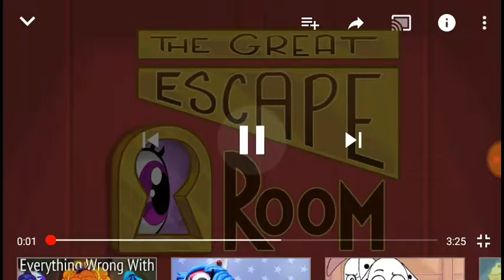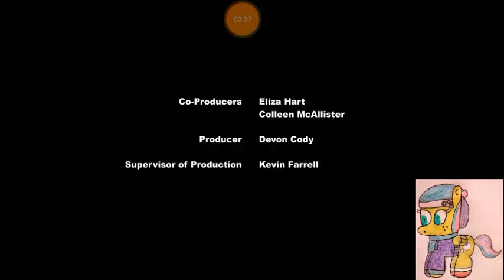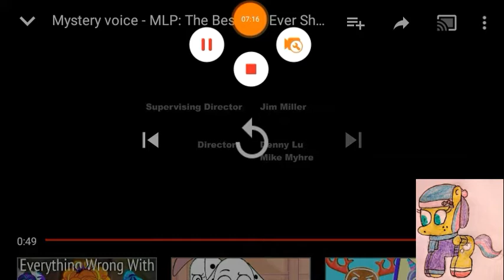🎄[Blind reaction] MLP best gift ever shorts #2 and 3🎄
Applejack can voice act?

My little pony friendship is magic and all related characters belong to Hasbro studios LLC and dhx media.